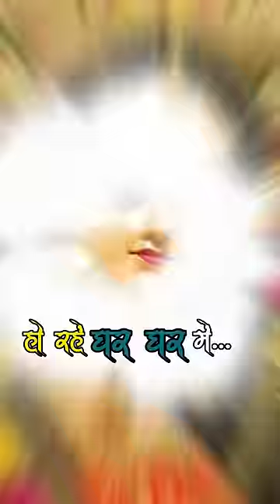Aaye Maiya Ke Navrate | 👣 Coming Soon Navratri Status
Aaye Maiya Ke Navrate | 👣 Coming Soon Navratri Status | Navratri Status | navratri @amworld7246

Navratri Status

Navratri New Status

Navratri 2024